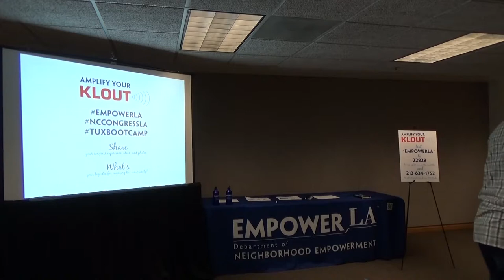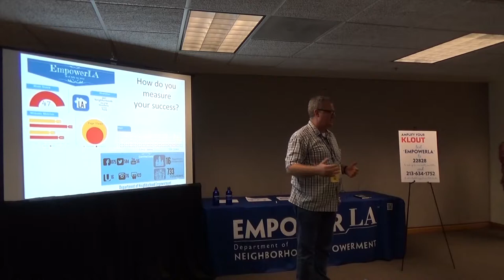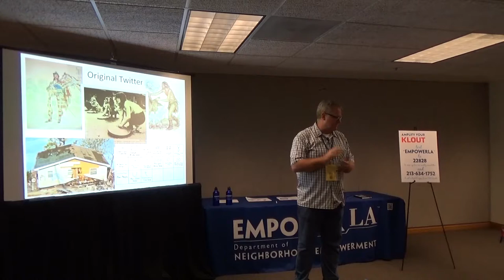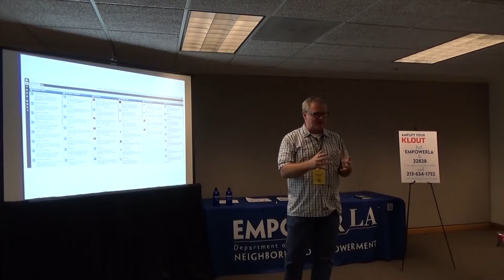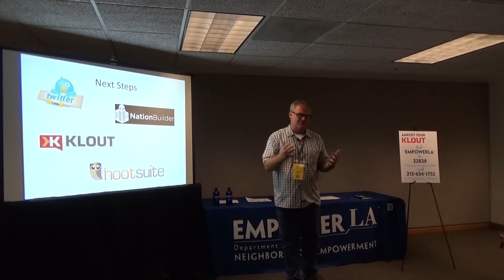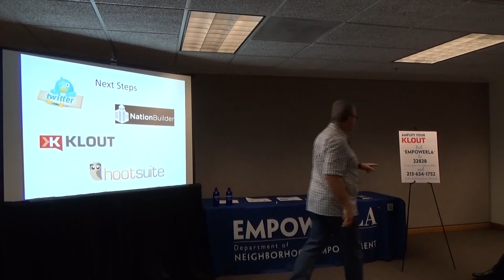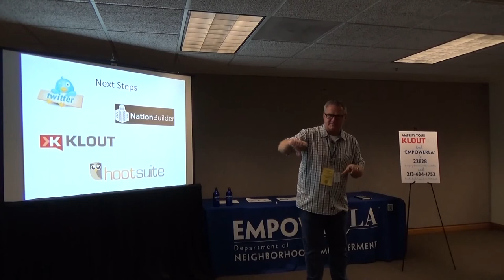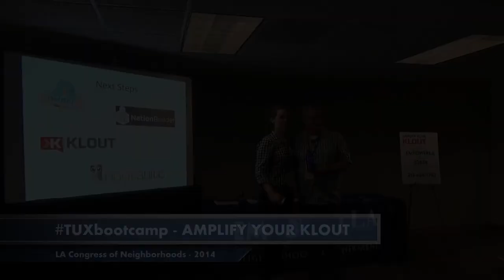EmpowerLA - TUXBootcamp - Amplify Your KLOUT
Stephen Box presents Digital Tools for engaging your community - how they work, how to measure your performance, and how to Amplify your Klout. The workshop was recorded at the Congress of Neighborhoods at LA’s City Hall on September 20, 2014.